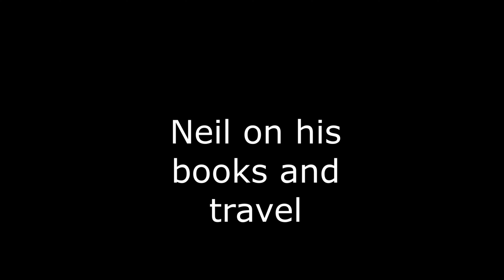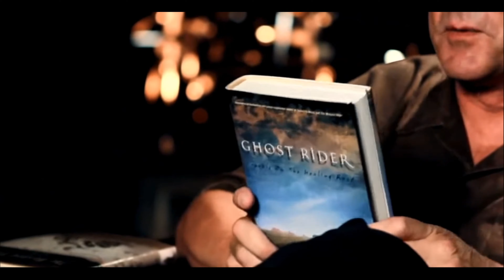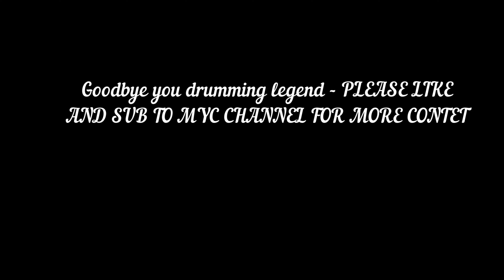A Tribute to Neil Peart - (1952-2020)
A channel for TOOL fans, Drum covers, reviews, in-game play and much more.

Neil was an influence on many drummers including myself. RIP you legend. I made a tribute to him, please enjoy.